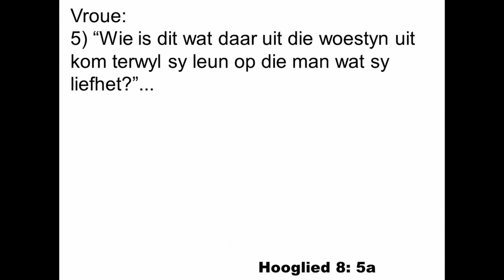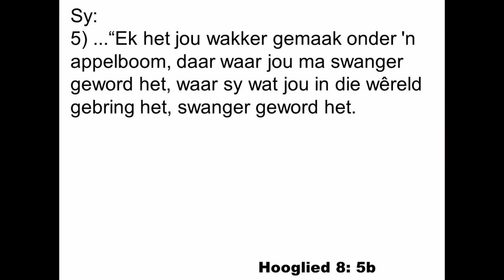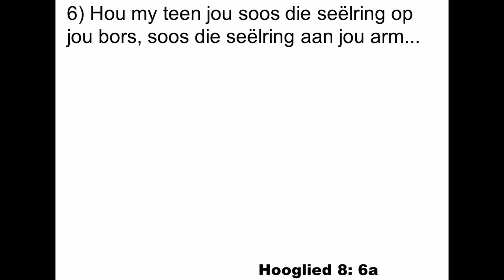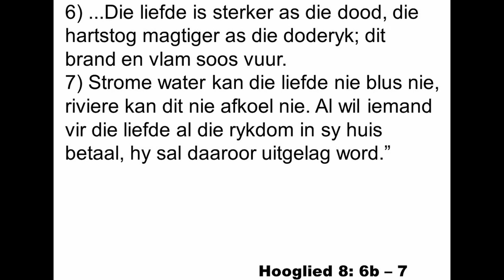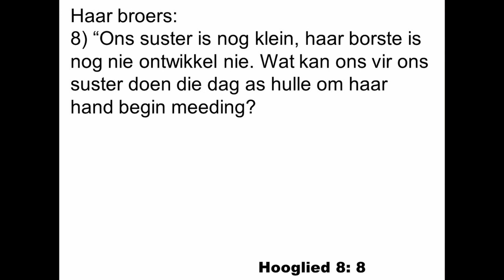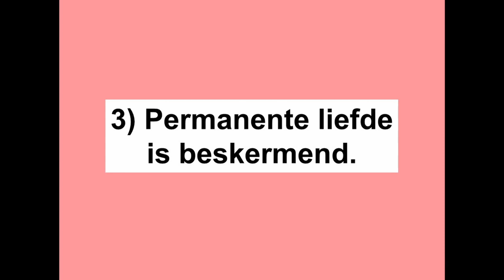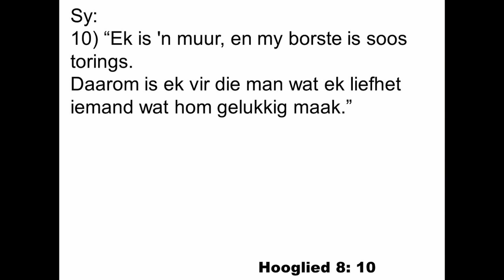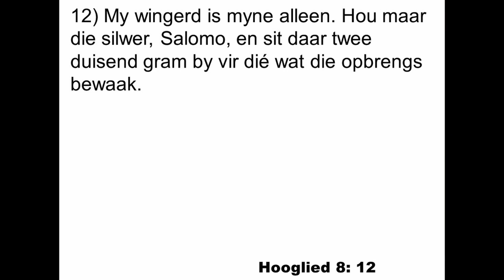Hooglied Preek 5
Tema: 'n Dieper Liefde